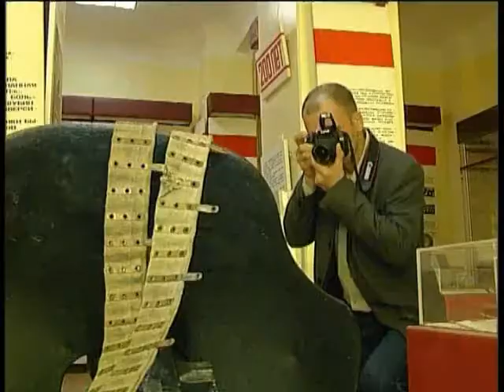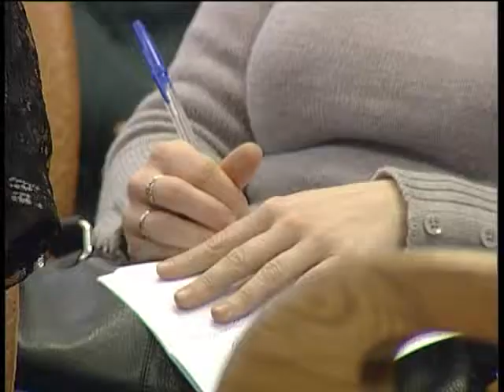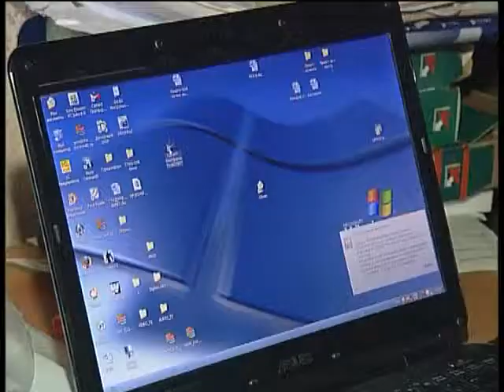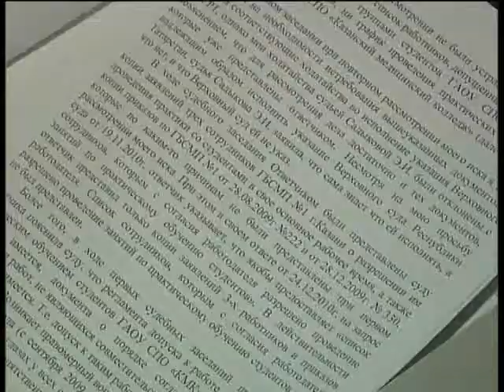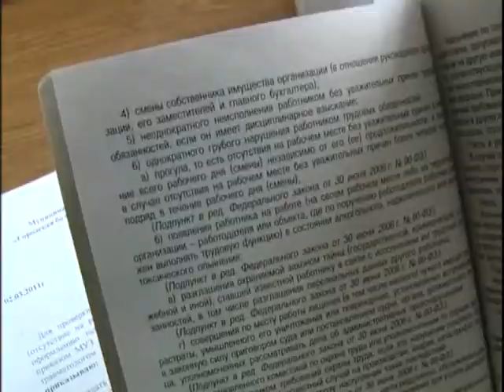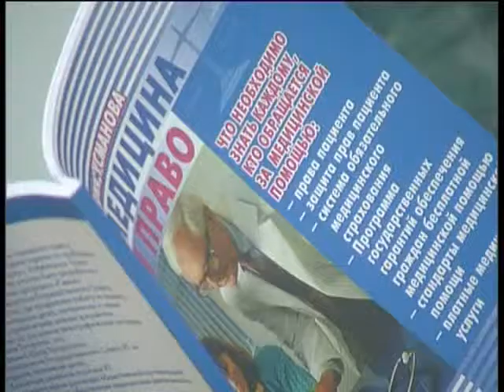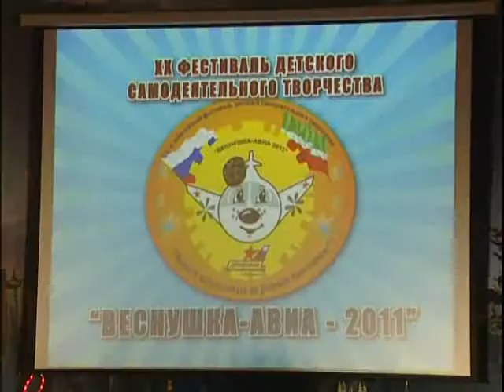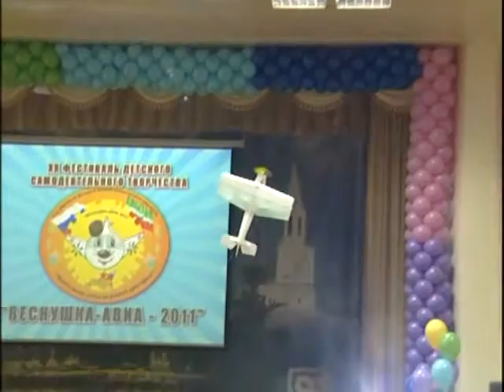Телепрограмма "Профсоюз - союз сильных", март 2011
Проблемы ЖКХ и  "оборонки" обсуждают ФП РТ, профсоюз помог врачу Алсу Каримовой восстановиться на работе, охрана труда на заводе "камазДизель" и праздники в санатории  "Ливадия": профсоюзная масленница и конкурс детского творчества "Веснушка Авиа"